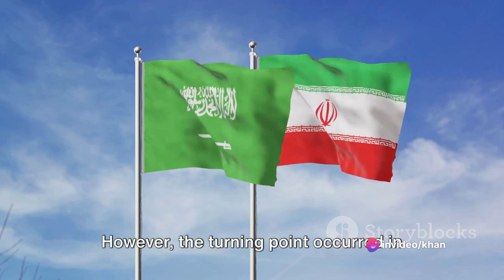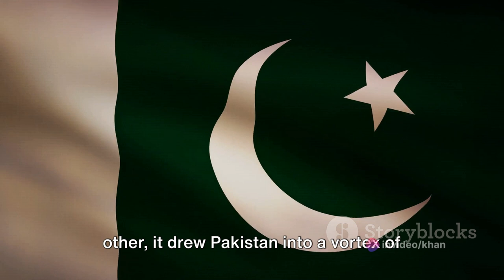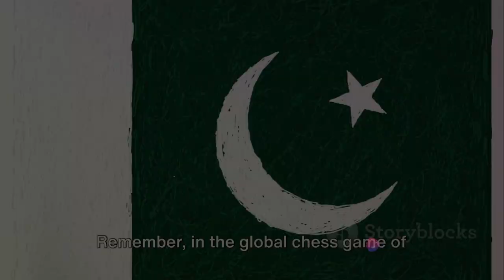Pakistan | Iran | Rising Tension | Muslim World | Burhan Shiblee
rising Tension between Muslim Nations, All Is Set As Was Planned.